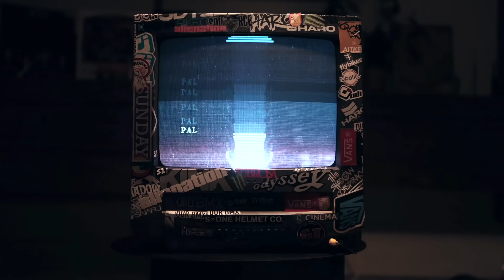LEWIS MILLS - VIDEO PART OF THE YEAR - NORA CUP 2022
The 2022 NORA Cup for Video Part of the Year goes to Lewis Mills and Ben Norris for “Lew is Fiending”!! Lewis and Ben really outdid themselves with this one. The video is an absolute banger, Lew’s style is mesmerizing and his trick choice is top tier. Ben crushed it behind the lens and put together a video that gets anyone hyped to ride after watching it. If you haven’t had the chance, you can watch it

Congrats Lewis and Ben!

It’s no short feat to be nominated for Video Part of the Year, so we also want to congratulate Alex Hiam - “Magic Powers”, Dennis Enarson - “Acea”, Kevin Peraza - “Con Todo”, And Trey Jones - “No Fun” on their nominations.